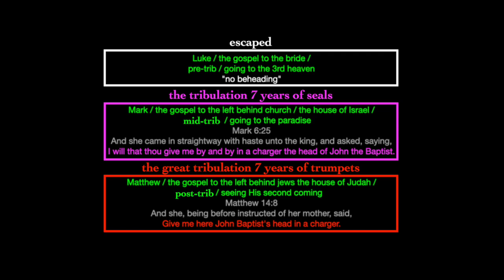The revelation of the synoptic gospels / 11 the beheading of John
1 Corinthians 15:1-4
2 By which also ye are saved, if ye keep in memory what I preached unto you, unless ye have believed in vain.
3 For I delivered unto you first of all that which I also received, how that Christ died for our sins according to the scriptures;
4 And that he was buried, and that he rose again the third day according to the scriptures ”

Romans 10:9-10
10 For with the heart man believeth unto righteousness; and with the mouth confession is made unto salvation. “